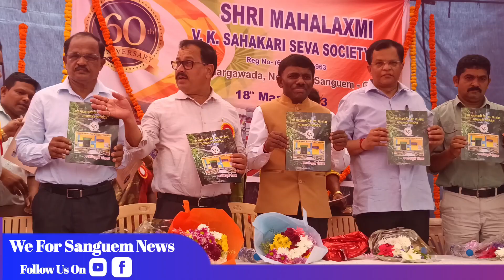🔴🎤60th Anniversary of Mahalaxmi V.K.Sahakari Seva Society, Netravali